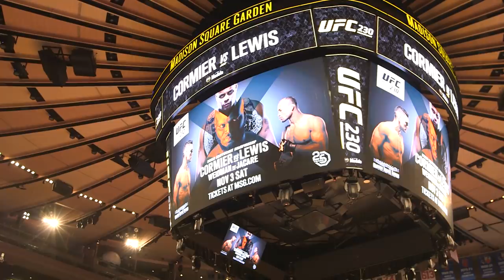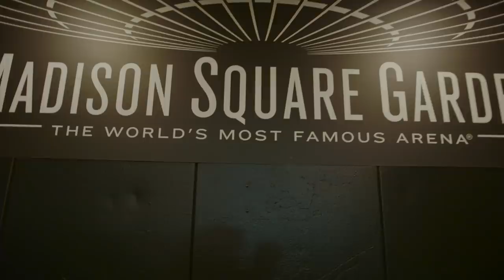UFC 230 Embedded: Vlog Series - Episode 4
On Episode 4 of UFC 230 Embedded, two-division champion Daniel Cormier sharpens all of his skills at Renzo Gracie's New York City gym. Former middleweight champion Chris Weidman feels at home alongside his coach Ray Longo and friend Gian Villante. At open workouts, middleweight Jacare Souza learns basketball skills on the fly, and heavyweight title challenger Derrick Lewis entertains the crowd. Weidman takes a break from shopping to make some media calls. Middleweight Derek Brunson enjoys time with his son, as opponent Israel Adesanya draws attention even in the middle of Times Square. UFC 230 Embedded is an all-access, behind-the-scenes video blog leading up to the heavyweight title fight taking place Saturday, November 3 on Pay-Per-View.

Follow Derek Brunson
Stylebender" Adesanya

About UFC®
UFC® is a premium global sports brand and the largest Pay-Per-View event provider in the world. Celebrating its 25th Anniversary in 2018, UFC boasts more than 284 million fans worldwide and has produced over 440 events in 22 countries since its inception in 1993. Acquired in 2016 by global sports, entertainment and fashion leader Endeavor (formerly WME | IMG), together with strategic partners Silver Lake Partners and KKR, UFC is headquartered in Las Vegas with a network of employees around the world. UFC produces more than 40 live events annually that consistently sell out some of the most prestigious arenas around the globe, while programming is broadcast in over 160 countries and territories to 1.1 billion TV households worldwide in 40 different languages. UFC FIGHT PASS®, a digital subscription service, delivers exclusive live events, thousands of fights on-demand and original content to fans around the world.